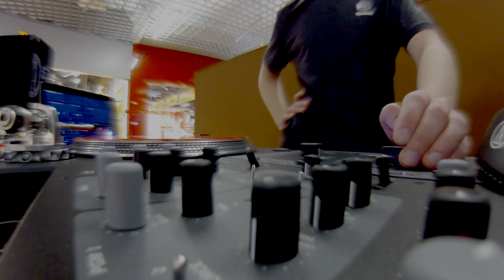Electrofood CH - StreetFire Battle / Qualifying Round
Freestyle scratch category